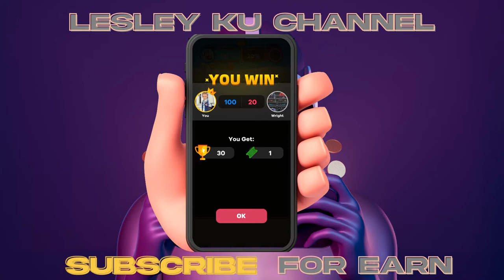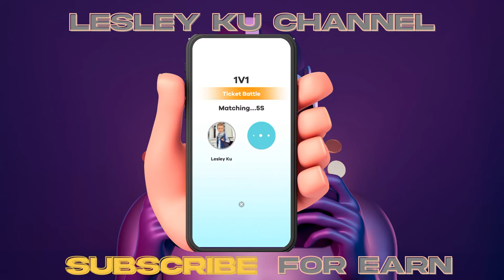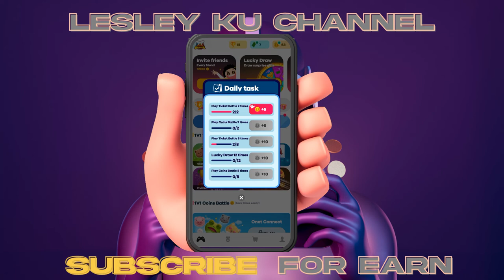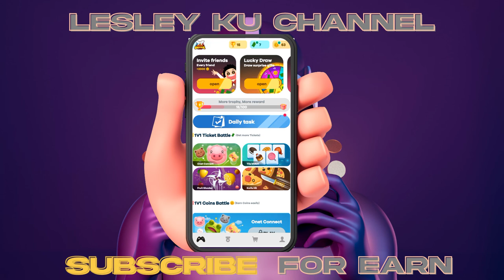Nyobain game pertama boom battle android - Game penghasil uang 2022 - Play To Earn - Money game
Halo guys hari ini aku mau nyobain game pertama dari game boom battle yang ada di android. percobaan pertama ini saya memainkan dua game yang seru. dan menghasilkan uang. boom battle ini adalah salah satu game play to earn yang masih worth buat dimainkan sekarang.
Nyobain game pertama , boom battle , game penghasil uang 2022 , play to earn , money game , cuan gratis dari game , aplikasi penghasil uang 2022 , rebahan main game